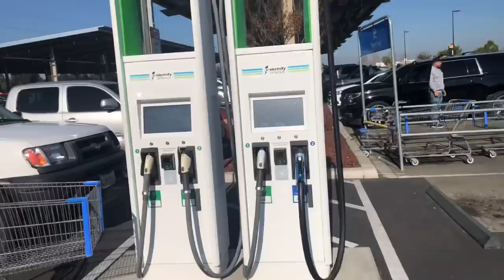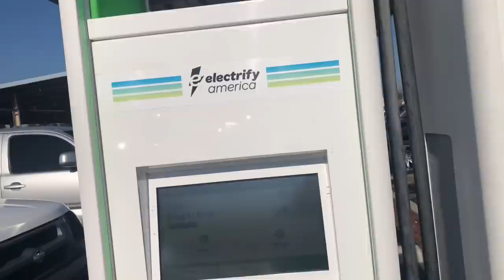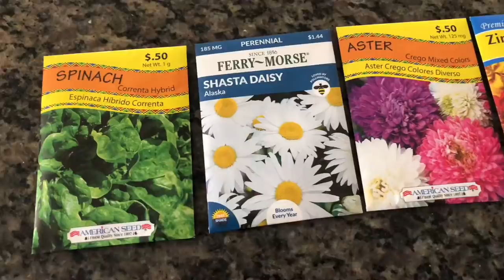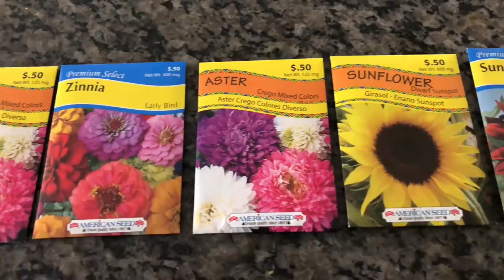It’s almost spring time.going to buy plants .people suffered from pollen allergy a lot in America 😔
Spring just knocking the door